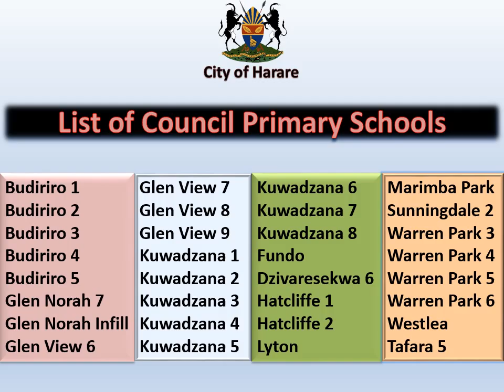Under 11 soccer league